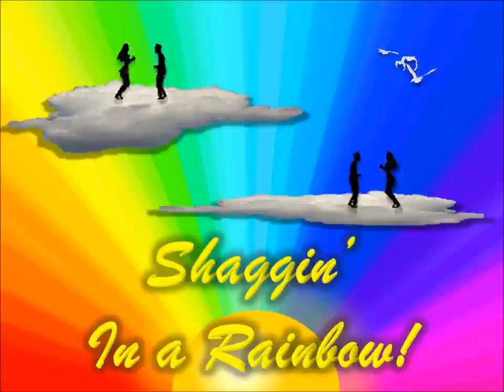Inmates - Talkin' Woman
Love this cover of the ol' Lowell Fulsom track!!! Enjoy!